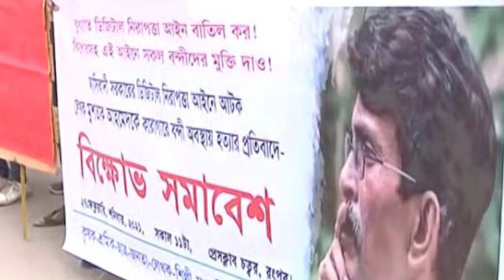🔴প্রধানমন্ত্রীকে আমন্ত্রণ জানাতে বিএনপির ২ নেতা! Bangla News | News bd